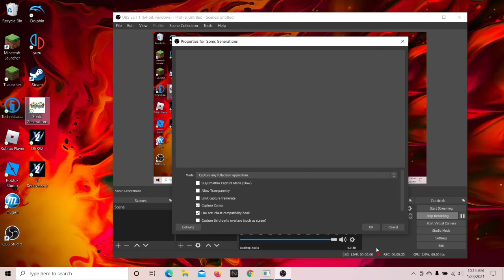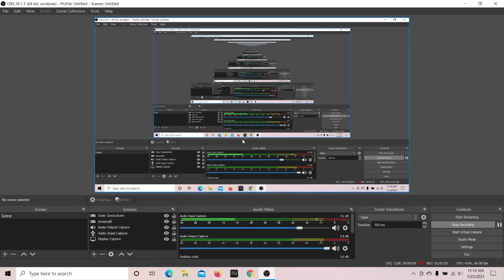Sonic Generations Speed Thought part 1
Free Sonic Generations Game Folder For 1000 likes